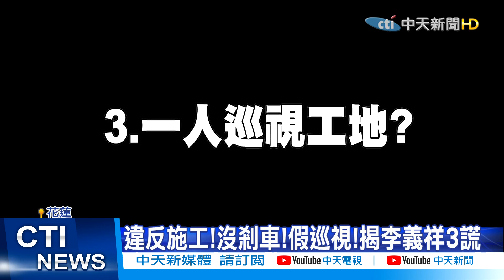【陳諺瑩報新聞】李義祥謊話連篇! 行車紀錄器曝鐵證 運安會再爆"怪手不只一台" 精華版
太魯閣號事故奪50條性命，這工程車到底是怎麼翻落鐵軌，運安會調查，當時工程車一度卡樹叢傳出可能是怪手要把工程車吊離時不慎鬆脫才造成意外，運安會主委楊宏智今天(7)更驚爆，不只工程車在現場，當時就怪手都不只一台，徹底李義祥說沒施工的謊言